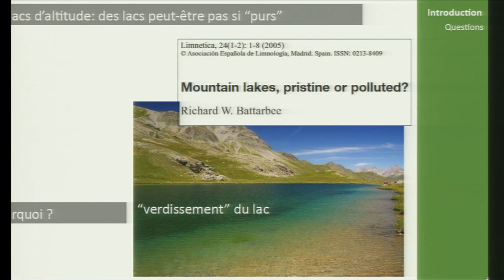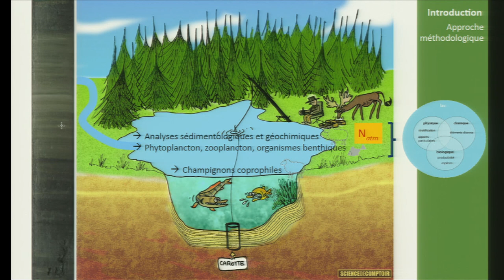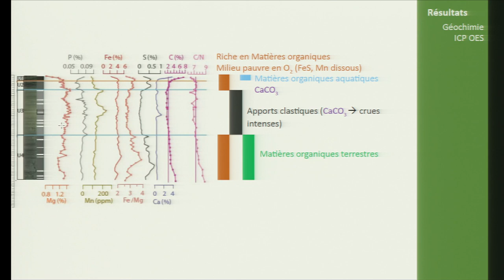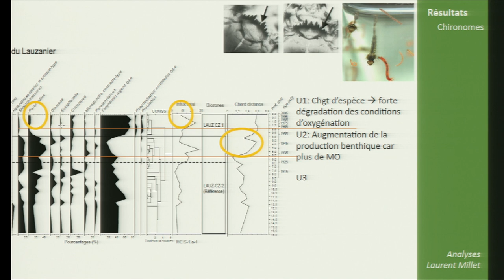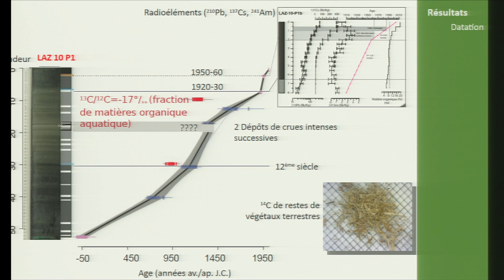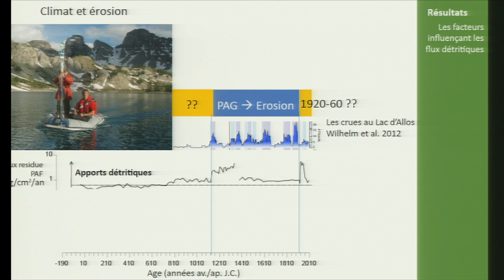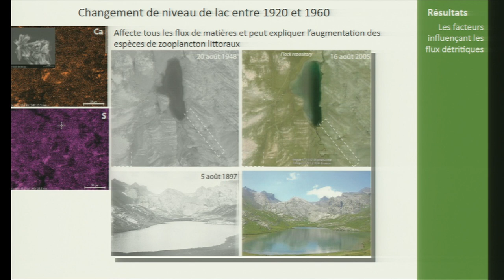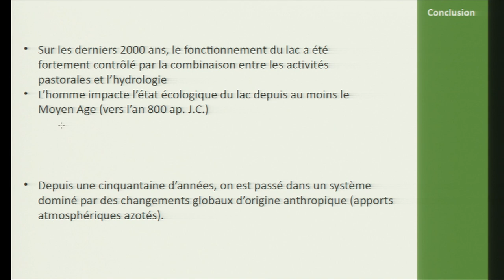Colloque "40 ans de recherche en Mercantour" : Charline Giguet-Covex (EDYTEM, Université de Savoie)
"Histoire du lac du Lauzanier et de son bassin versant depuis 2000 ans" par Charline Giguet-Covex (EDYTEM, Université de Savoie)